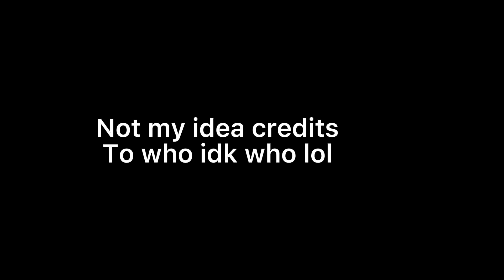Happy two months ocean….IM THE SWAGGER AXOLOTL 😩✋🏻